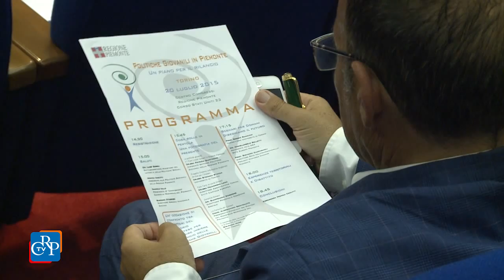Politiche giovanili in Piemonte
Il Centro congressi della Regione Piemonte ha ospitato il convegno "Politiche giovanili in Piemonte. Un piano per il rilancio", a pochi mesi dall'approvazione del piano regionale. Prossimi obiettivi, aumentare la partecipazione dei giovani alla vita attiva anche attraverso la rigenerazione di edifici abbandonati, con l’aiuto delle comunità più innovative e l’apporto determinante delle "startup". Illustrato anche il Sistema informativo regionale per le nuove generazioni.
[interviste a:Alberto Saluzzo, vicepresidente Consulta Giovani]